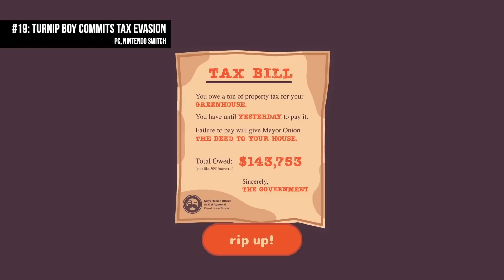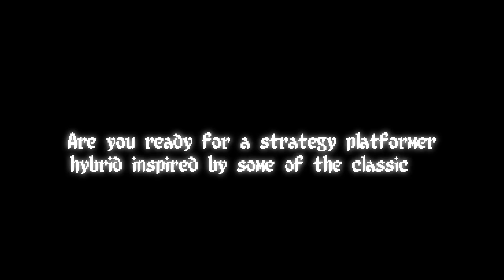Top 25 Best Upcoming Pixel Art Games of 2021, 2022 and Beyond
2021 looks likely to bring us plenty of amazing-looking pixel art games for PC, Playstation, Xbox, Switch, and more.  Here are the top 25 new upcoming pixel art games expected out in 2021, 2022 and beyond we're most looking forward to playing.
Top 25 New Pixel Art Games of 2021 and 2022
00:00 – Introduction
00:28 - 25: Garden Story
01:03 - 24: Overloop
01:40 - 23: Hell is Others
02:00 - 22: No Place for Bravery
02:31 - 21: Toodee and Topdee
03:08 - 20: Kaze and the Wild Masks
03:42 - 19: Turnip Boy Commits Tax Evasion
04:10 - 18: Bushiden
04:46 - 17: Backbone
05:26 - 16: Lunark
06:07 - 15: Death Trash
06:38 - 14: Jack Move
07:02 - 13: Radio the Universe
07:27 - 12: Gestalt Steam and Cinder
08:03 - 11: Cleo – A Pirate’s Tale
08:43 - 10: Smelter
09:12 - 9: Chinatown Detective Agency
09:52 - 8: Chained Echoes
10:34 - 7: Eldest Souls
11:13 - 6: Flynn Son of Crimson
11:50 - 5: Nykra
12:13 - 4: Mighty Goose
12:49 - 3: Narita Boy: Nintendo Switch Digital Code: (affiliate link)
13:32 - 2: Cloud Jumper
14:02 - 1: Eastward